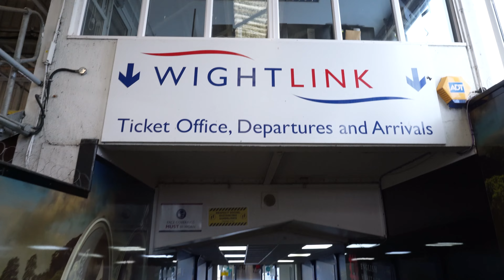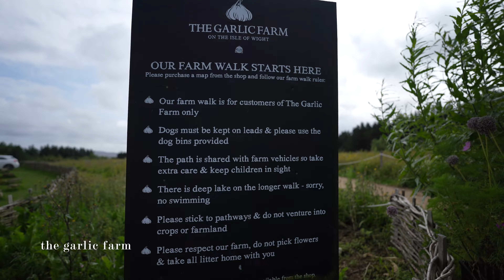uk vlog | trip to the isle of wight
hello! this is my first time filming a vlog and i hope you guys like it! once again thank you for stopping by 🥰

♫ music
• A warm breeze - bgm president
• The Long Ride Home Sky Toes - sky toes
• Would you forgive - Jorm